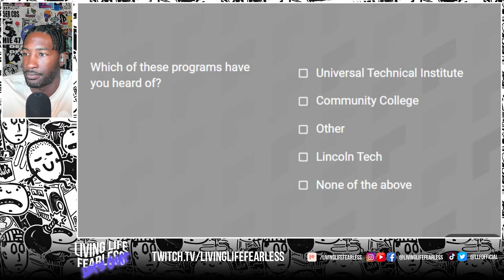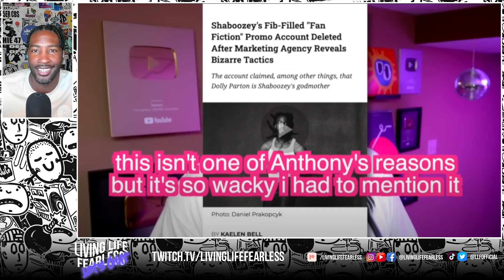This is Why Shaboozey's "A Bar Song" Is SO POPULAR 👀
podcast, let's chat, just chatting, twitch, twitch stream, twitch streams, twitch stream highlights, stream highlights, live stream highlights, podcast, living life fearless let's chat, shaboozey, shaboozey a bar song, shaboozey a bar song reaction, anthony fantano, anthony fantano shaboozey, anthony fantano shaboozey bar song